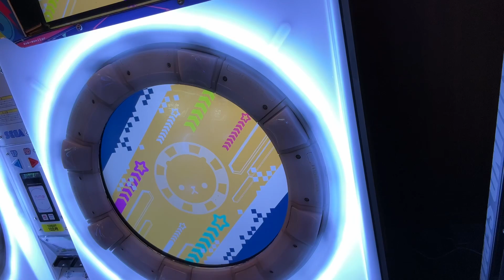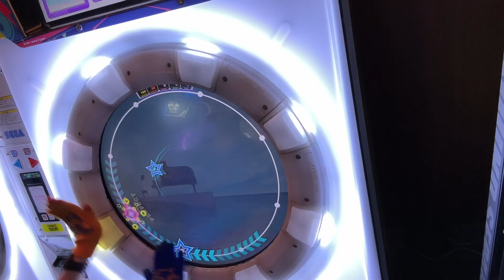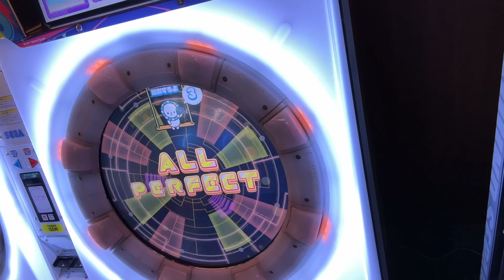回る空うさぎ AP